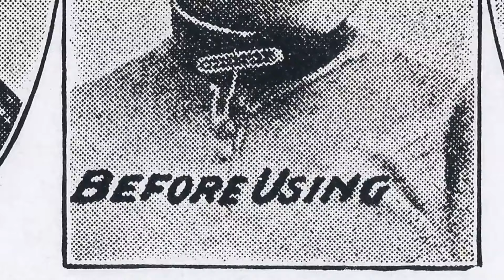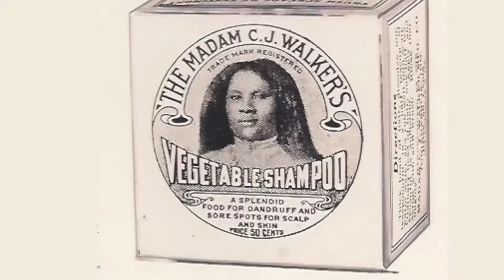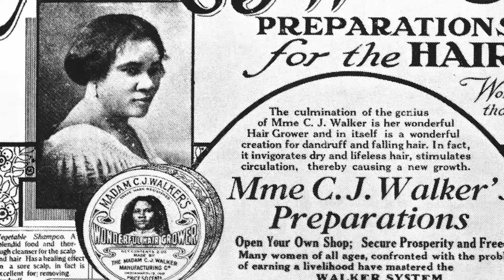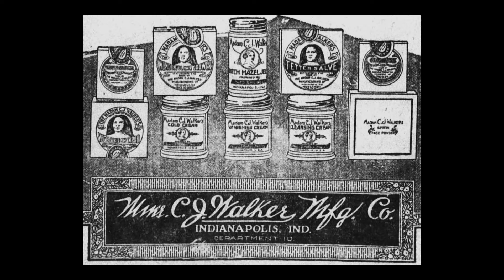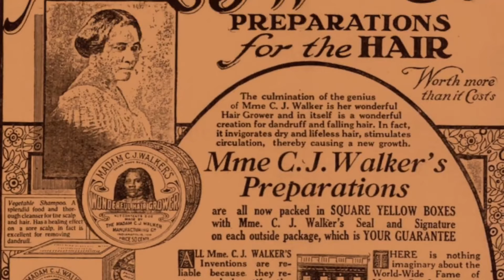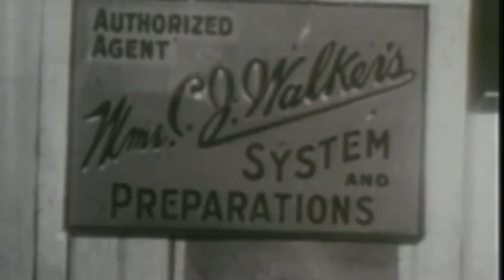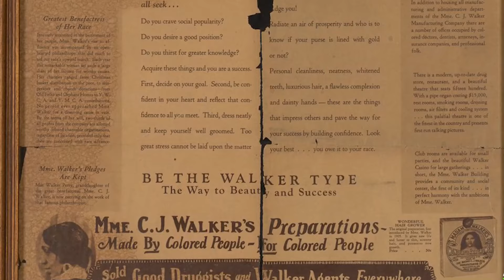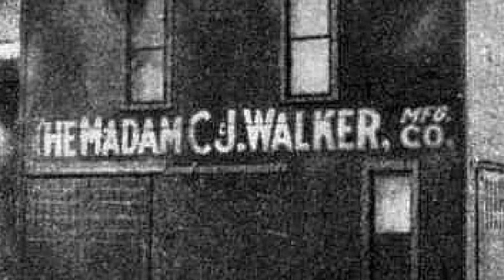Madam C.J. Walker: Building a Beauty Empire from the Ground Up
Discover the inspiring story of Madam C.J. Walker, a trailblazing black female entrepreneur who started her beauty empire from nothing. Learn about her impact on the beauty industry and her lasting legacy as a pioneer for black women in business.

Welcome to a captivating exploration of the extraordinary life and legacy of Madam C.J. Walker, a trailblazer in the beauty industry and an iconic figure in American history. Our documentary, "Madam C.J. Walker: Building a Beauty Empire from the Ground Up," delves into the remarkable journey of Sarah Breedlove, known to the world as Madam C.J. Walker.

Born in 1867, Sarah Breedlove faced immense challenges from an early age, including the loss of her parents and a struggle for survival in the post-Civil War era. Rising from these adversities, she transformed her life through sheer determination and entrepreneurial spirit, becoming America's first self-made Black female millionaire.

Our film charts her incredible rise from working in a laundromat to creating a groundbreaking line of beauty and hair care products specifically for African American women. In 1906, her marriage to Charles Joseph “C.J.” Walker marked the beginning of an era as she adopted the name "Madam C.J. Walker" and founded the Madam C.J. Walker Manufacturing Company.

We explore how Madam Walker pioneered the direct sales model, empowering thousands of African American women to become financially independent through her network of 'Walker Agents.' Beyond her business acumen, Madam Walker was also a generous philanthropist and a vocal advocate for social and economic rights, contributing significantly to various causes and activism supporting African American rights.

As we unfold Madam Walker's inspiring story, we also examine the challenges and controversies she faced, including criticism from different quarters of the African American community and the broader societal implications of her work.

Madam C.J. Walker's legacy is not just as a successful entrepreneur but as a symbol of resilience, empowerment, and transformation. Her life story, marked by entrepreneurial brilliance and a commitment to uplift others, inspires generations.

Join us in this enlightening documentary to discover how Madam C.J. Walker shaped the beauty industry, overcame societal barriers, and left an indelible mark on American history.